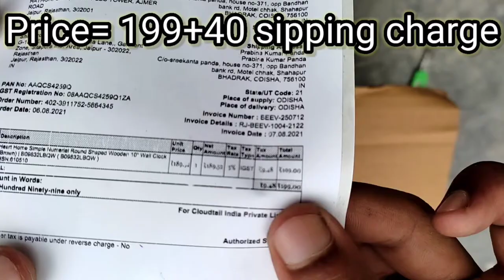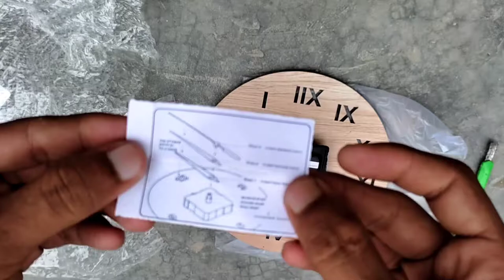Simple Numerial Round Shaped Wooden 10" Wall Clock || Clock Under 200 😌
Dosto is video me mai aapko ek wall clock ka unboxing kiya hu and ye wall clock Mujhe personly kafi accha laga but mere galti se khrab ho gya hai ab kya kare isi liye isko mai return karwa diya and hope ki aapko video kafi accha laga hoga agar video accha laga ho to like jarur kar dena dosto